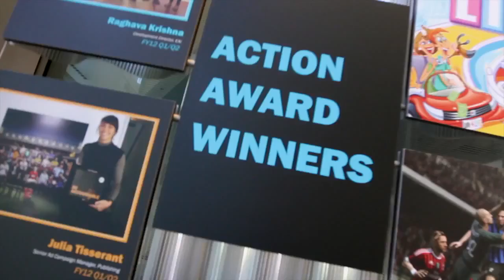Firefox Markeplace- apps and content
The standards-based, HTML5 platform of Firefox OS makes content development and delivery in the mobile space easier than ever.